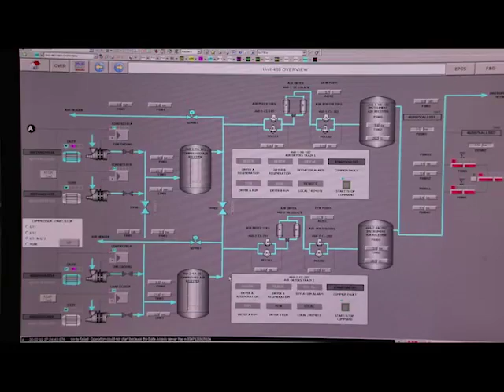Point sur la nouvelle Centrale électrique de PointeNoire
La nouvelle Centrale électrique fournira près e 500 mégawatts d'électricité à l'agglomération de PointeNoire et montera peu à peu à une capacité de 1000 mégawatts... contribuant ainsi à la résolution de l'éternel problème de délestage